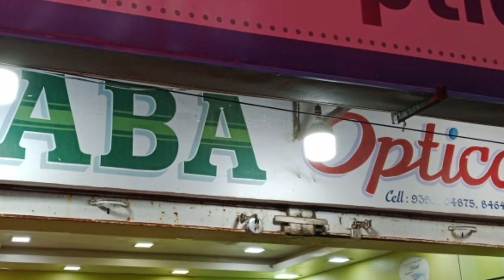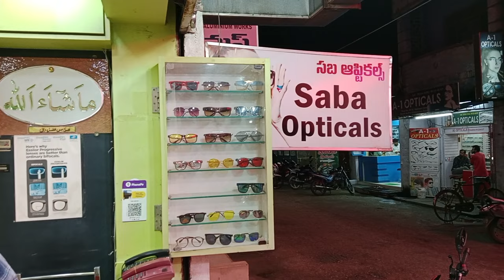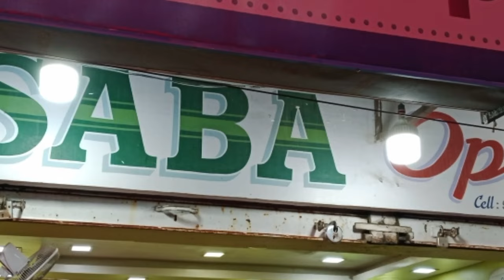కంటి జాగ్రత్తలు,కంటి అద్దాలు,opticals, anand mmg,